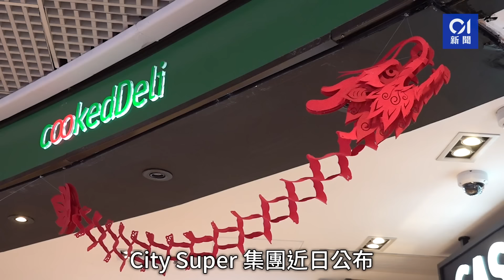海港城美食廣場2.19結業 食客嘆身邊事物消失：失去咗先會珍惜｜01新聞｜海港城｜City Super｜美食廣場｜Food Court｜結業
海港城美食廣場2.19結業　食客嘆身邊事物消失：失去咗先會珍惜 海港城 City Super

City super旗下的尖沙咀海港城美食廣場cookedDeli因租約期滿，下周一（19日）是最後營業日。有食客就表示，平日其實甚少在此吃飯，惟得悉結業消息後特意前來，慨嘆近年身邊事物慢慢消失，「見佢執呀嘛，人都係咁樣㗎啦，失去咗先會試下珍惜」。